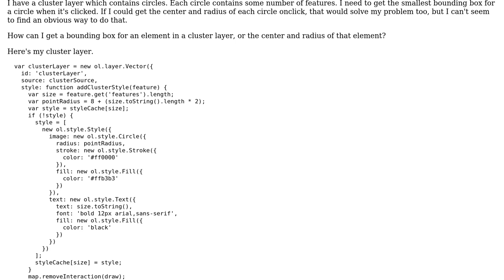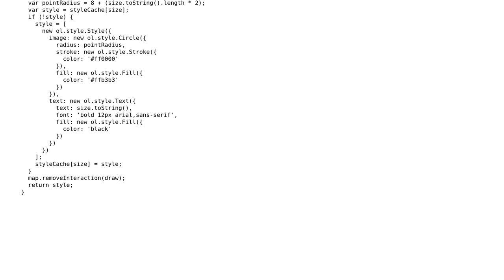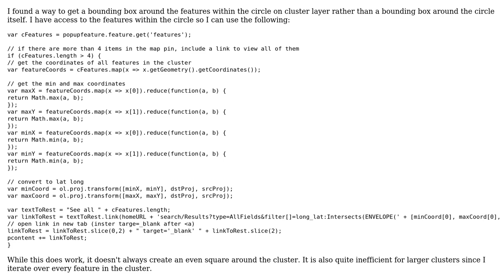GIS: Openlayers get boundingbox around circle in cluster layer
With thanks & praise to God, and with thanks to the many people who have made this project possible! You are responsible for your own actions.